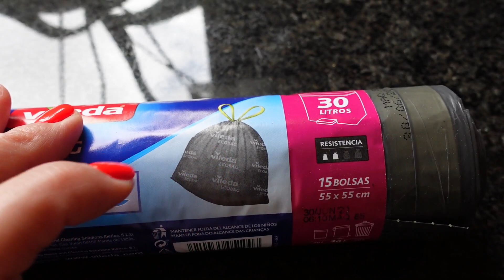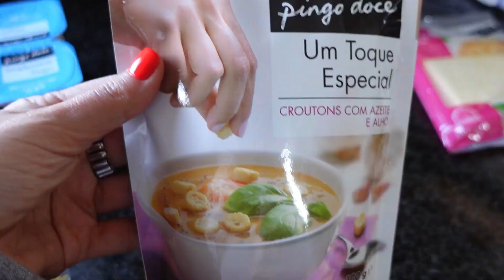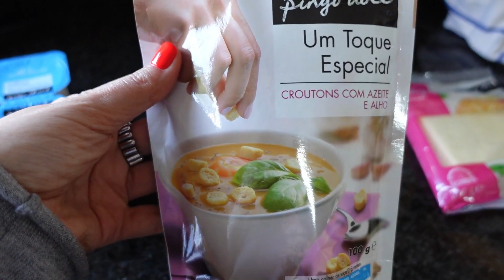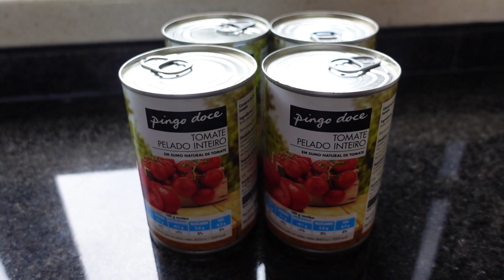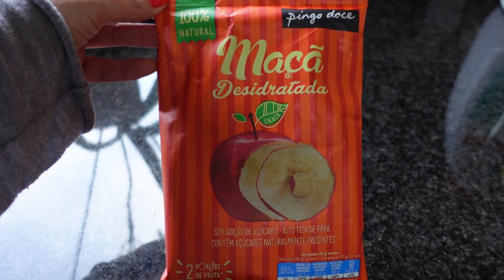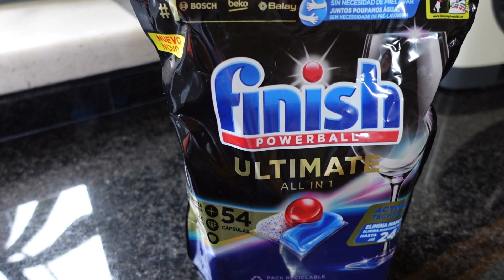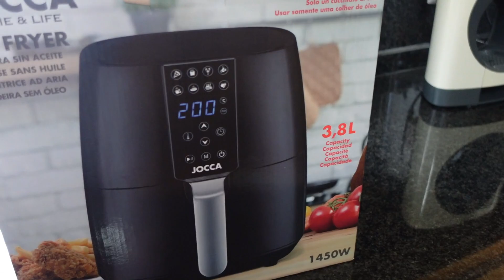Roupeiros mais organizados, compras na Homa, inflação dos preços e compras do Pingo Doce 0% iva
Obrigada por assistirem a mais um vídeo no canal onde partilho os meus armários da roupa (mais organizados), as compras na Homa, falo sobre a inflação dos preços e mostro as compras do Pimgo Doce com a promoção de 0% do iva.

Programa de edição: Filmora Wondershare